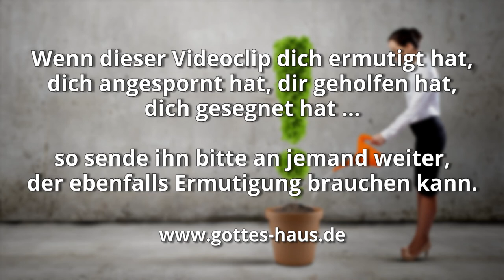Allmächtig oder ohnmächtig?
Manchmal hören wir von großen Dingen, die Gott tut … in Afrika, in Südamerika, in China, eben irgendwo anders, weit weg. Es klingt gut - aber irgendwie scheint es mit uns, unserem Leben und den Herausforderungen, in denen wir stehen, so gar nichts zu tun zu haben.

Doch bei Gott gibt es kein Ansehen der Person. Was er für andere tut, kann und will er auch für dich tun. Wir sollten Berichte und Zeugnisse des Wirkens Gottes als persönliche Ermutigung verstehen, sie in unser eigenes Glaubensleben aufnehmen und uns dadurch aufbauen lassen. Gott will in deinem Leben eingreifen und Zeugnisse dienen dazu, deinen eigenen Glauben zu „aktivieren“.

Glaube deshalb nicht an einen Gott, der anderswo allmächtig, aber in deinem eigenen Leben ohnmächtig ist.

Und mit großer Kraft legten die Apostel das Zeugnis von der Auferstehung des Herrn Jesus ab; und große Gnade war auf ihnen allen.
Apostelgeschichte 4,33

… wobei Gott zugleich Zeugnis gab durch Zeichen und Wunder und mancherlei Machttaten und Austeilungen des Heiligen Geistes nach seinem Willen.
Hebräer 2,4